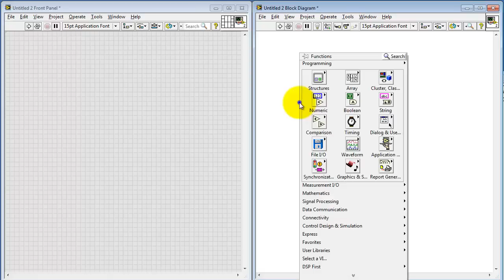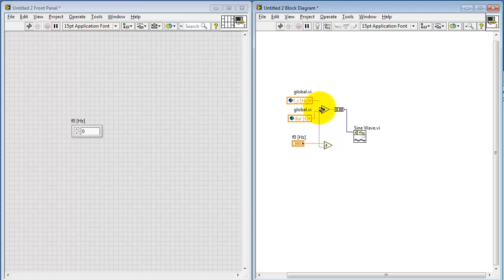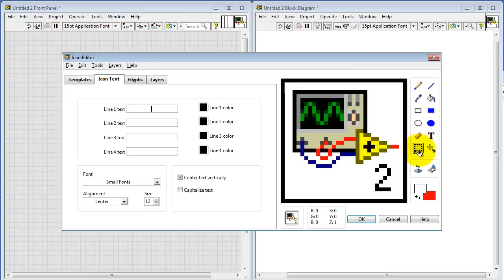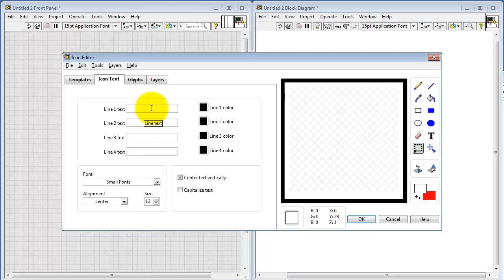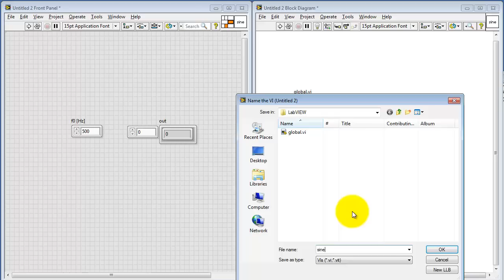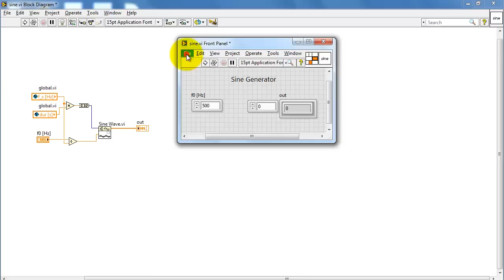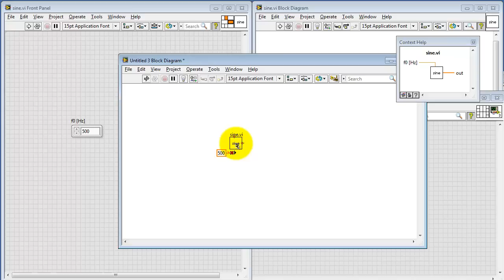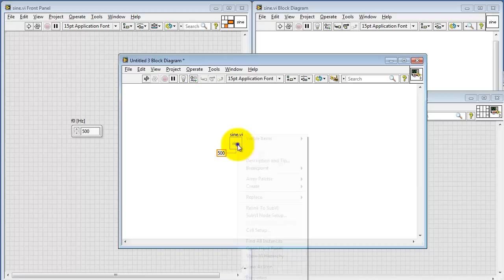NI LabVIEW: Create a subVI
Learn how to create a subVI and use it in an application VI. Topics include: create the block diagram, create the front-panel controls and indicators, test the subVI functionality, create an icon, connect the front-panel controls and indicators to the icon pane, and size the front-panel window.